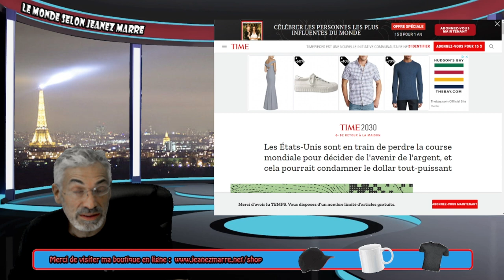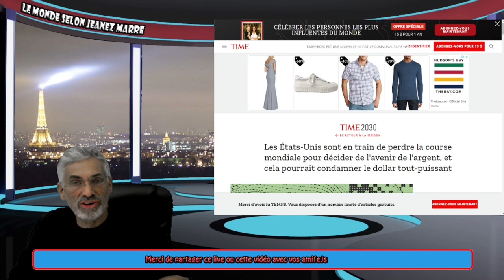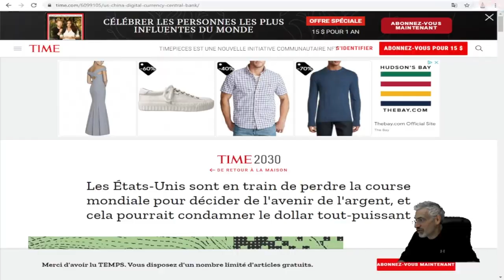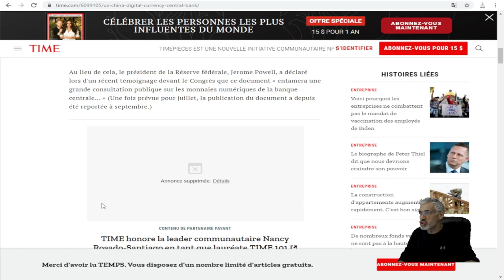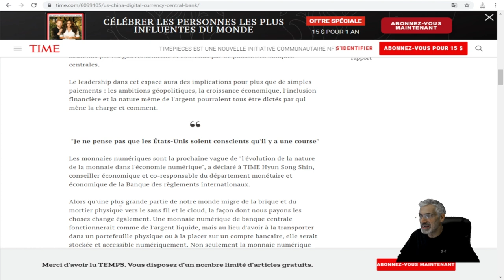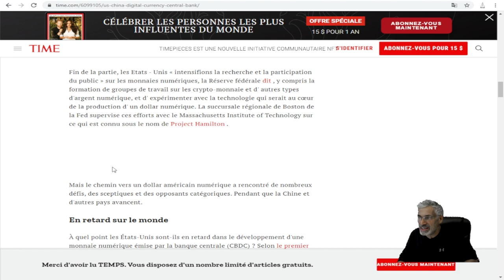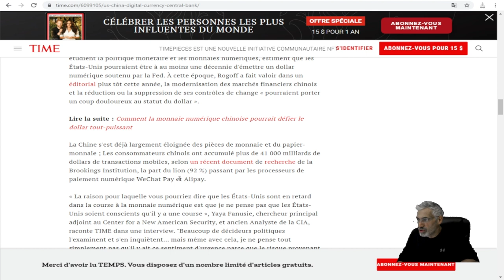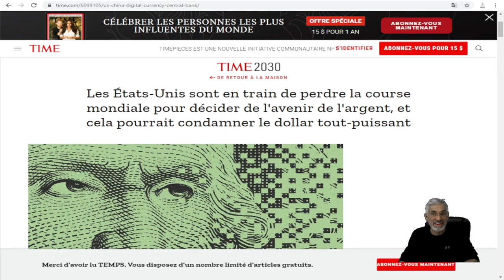BIENVENUE DANS VOTRE NOUVEL UNIVERS, LA CHINE DOMINANTE; LE DOLLARS S'EN VA,LES USA SONT FINIS.